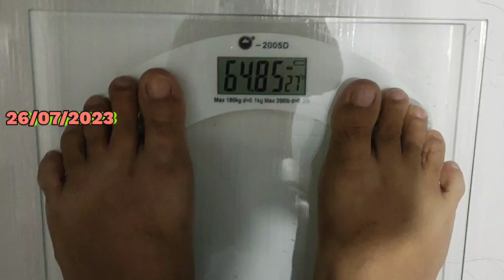238 eps. da dieta dukan fase cruzeiro. Tome a melhor decisão hoje da sua vida e emagreça de vez.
238 eps. da dieta dukan fase cruzeiro. Tome a melhor decisão hoje da sua vida e emagreça de vez.